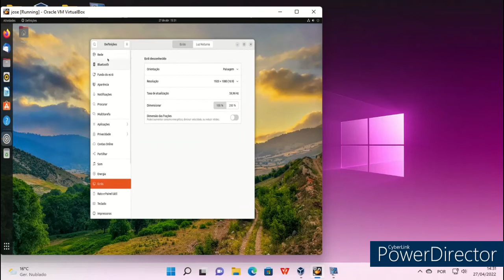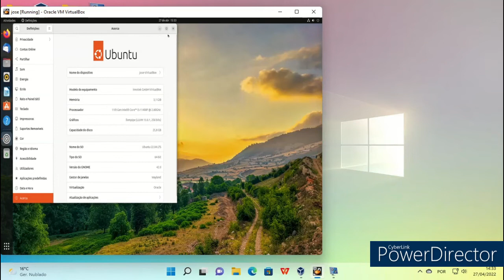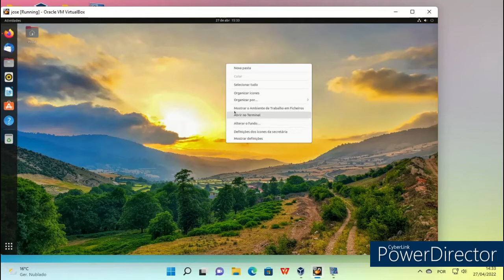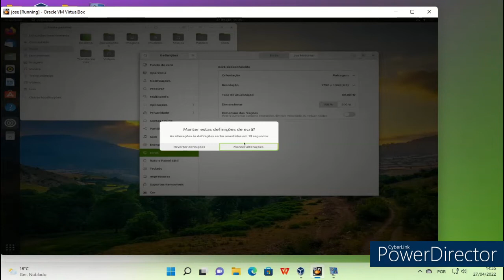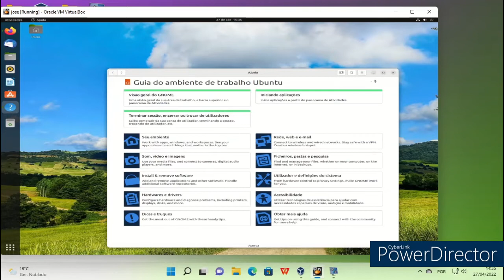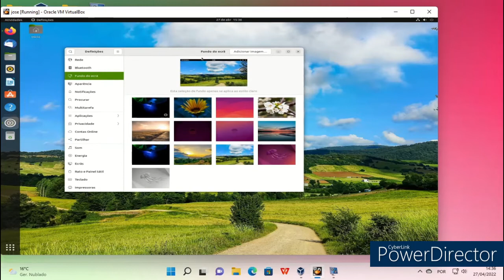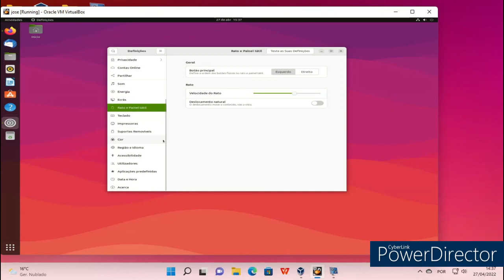ubuntu 22.04 merecia melhor